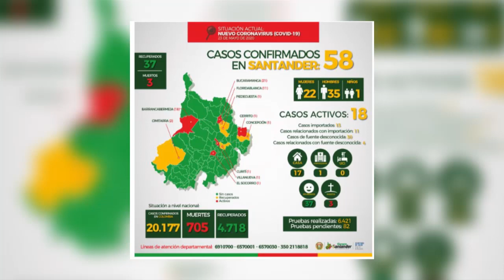Santander llega a 58 casos positivos de Covid-19